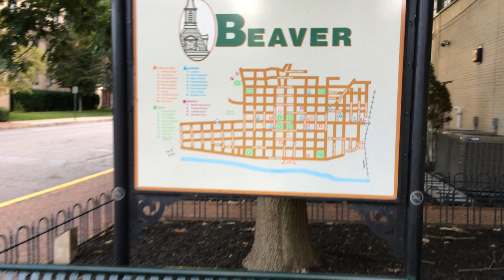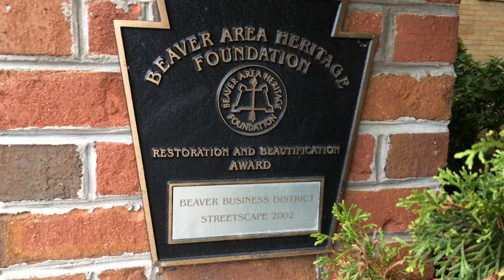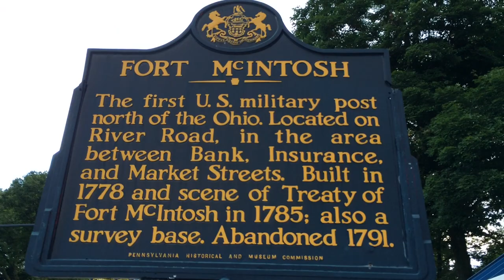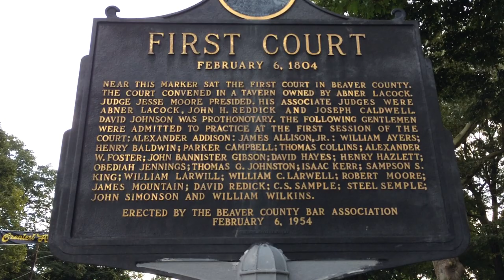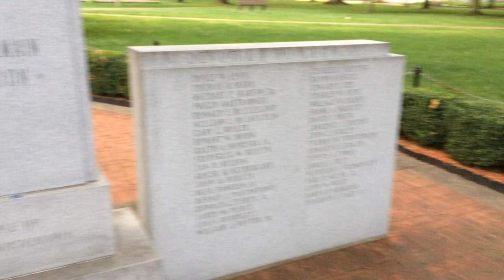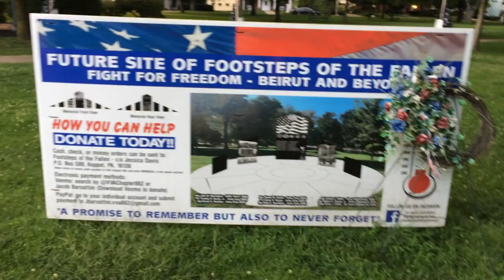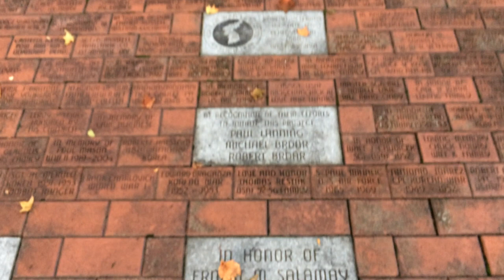Historic Beaver, PA: A Walk to Remember (3/4) 🚶⚖️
In Part 2 of 2 of my walking tour of historic downtown Beaver, PA, I resume my journey from the intersection of 3rd Street and Beaver Street. 🛣️ I walk along the sidewalk and admire the quaint shops and cafes that line the street. 🛍️ I reach the end of downtown Beaver, PA at Quay Square. 🌳

Next, I visit the Vietnam and Korean War memorials, which pay tribute to the brave soldiers who fought for freedom. 🇺🇸 Finally, I end my walking tour at the historic Beaver County Courthouse, which features a stunning clock tower and a dome. ⏰